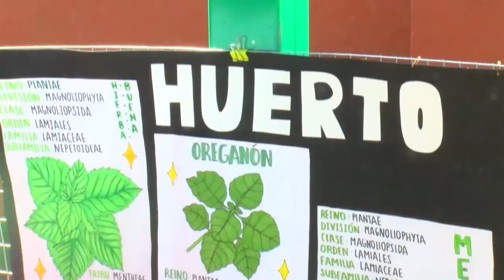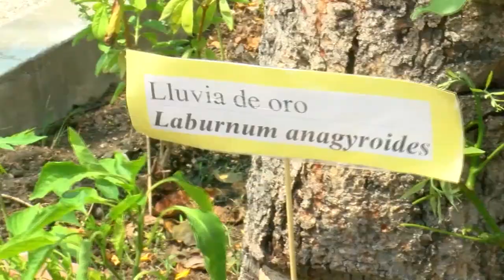AGENDA UNIVERSITARIA | PROGRAMA 12 DE DICIEMBRE 2022